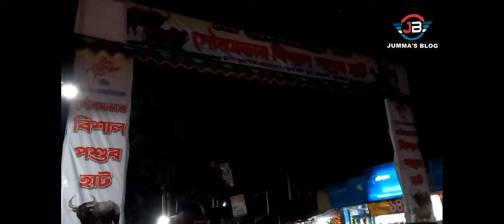কুলাউড়া গরুর হাট | তিন লক্ষ টাকার গরু | Kulaura Cattle Market 2022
কুলাউড়া গরুর হাটে তিন লক্ষ টাকা দামের গরু | কুলাউড়া উপজেলার গরুর হাট
Kulaura Cattle Martet

জুম্মা ব্লগ ইতিহাস মিডিয়া
আশা করি আপনারা বিনোদিত হবেন , ভালো লাগলে প্লিজ লাইক , কমেন্ট এবং শেয়ার করবেন ।
জুম্মা ব্লগ একটি ইতিহাস মিডিয়া, অন লাইন চ্যানেল। এই চ্যানেলটি বাংলাদেশের সাংস্কৃতিক মান কে এগিয়ে নিতে সর্বদা সচেষ্ট । প্রিয় দর্শক আপনাদের সহযোগিতা পেলে এই কাজটি করা আমাদের জন্য আরো অনেক বেশী সহজ হয়ে যাবে । আমাদের চ্যানেলটি অব্যশই সাবস্ক্রাইব করবেন, যারা এখনো সাবস্ক্রাইব করেননি, দয়া করে সাবস্ক্রাইব করে বেল আইকন এ ক্লিক করে রাখুন | একটি কথা মনে রাখবেন সবাই, সাস্ক্রাইব করলেই আমাদের নতুন নতুন ভিডিও পাবলিশ হওয়ার সাথে সাথেই আপনার কাছে নোটিফিকেশন চলে আসবে। আমাদের সাথেই থাকুন ধন্যবাদ সবাইকে।
অনলাইন চ্যানেল জুম্মা ব্লগ, পরিচালক জুম্ম আহমেদ ||
ঠিকানাঃ- রবির বাজার, কুলাউড়া, মৌলভীবাজার। মোবাইল - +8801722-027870